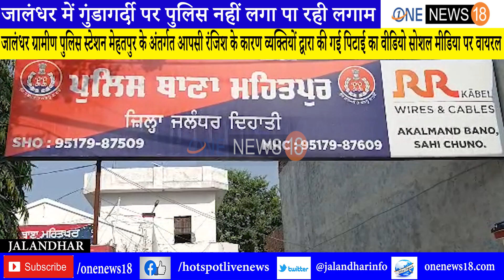जालंधर में गुंडागर्दी पर पुलिस नहीं लगा पा रही लगाम , पिटाई का वीडियो सोशल मीडिया पर वायरल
जालंधर में गुंडागर्दी पर पुलिस नहीं लगा पा रही लगाम
जालंधर ग्रामीण पुलिस स्टेशन मेहतपुर के अंतर्गत आपसी रंजिश के कारण व्यक्तियों द्वारा की गई पिटाई का वीडियो सोशल मीडिया पर वायरल